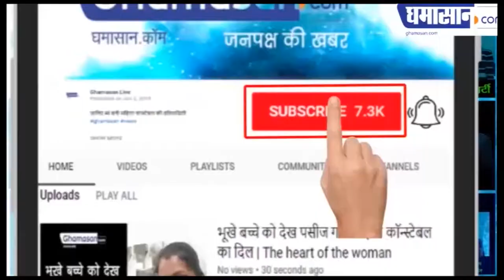Cycling का Record बनाने वाले Neeraj Yagnik का ऐसे हुआ स्वागत Indore में | Ghamasan Live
कैलाश विजयवर्गीय द्वारा उनके कार्य की की गई सराहना |